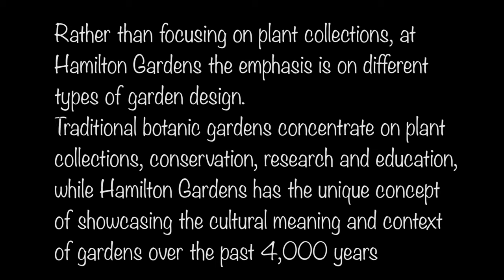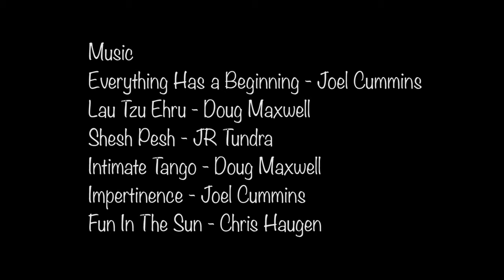Hamilton Gardens - Hamilton , New Zealand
Hamilton Gardens are on the banks of the Waikato River and contain a number of location and period themed gardens, the most recent addition being the Egyptian Garden. This video includes material from my two most recent visits providing views of a selection of the themed gardens in both summer and winter.

A 1.5 hr, almost entirely motorway, drive from Auckland and closer to Tauranga and Rotorua the gardens are an easy day trip for a significant proportion of New Zealand's population.

There is an excellent cafe on site and entry to the gardens is free, set aside several hours for your visit.

Equipment:
Cameras: Canon R5 and R7
Lens: RF 14-35 4 L,  24-105 4L and 70-200 4L
Video : DJI Pocket 2 , Canon R5
Camera Bags : Think Tank Retrospective